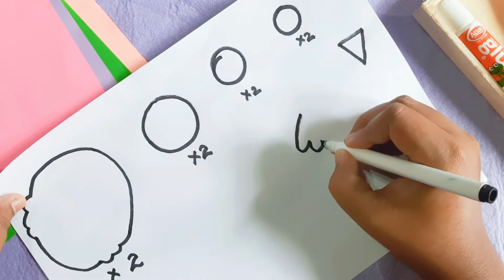How to make a paper plate Owl - DIY Kids Craft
Are you looking for a cute and easy unicorn craft for kids to make? This paper plate Owl craft is perfect for you!

This easy craft is perfect for little girls to make at Owl birthday party or any time they need a quick craft to entertain them.